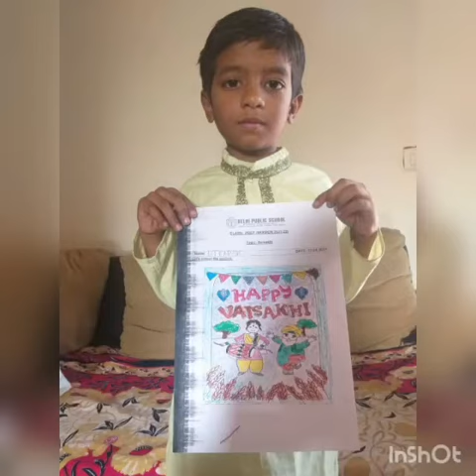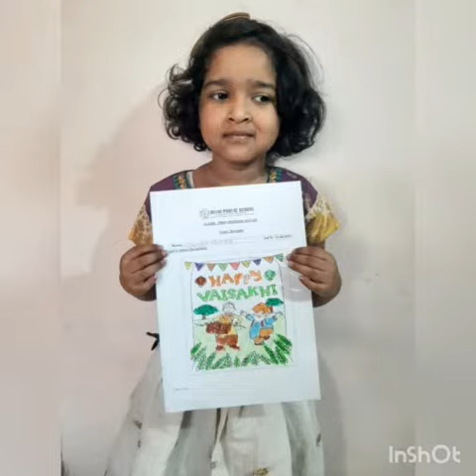Prep Rose Baisakhi celebration